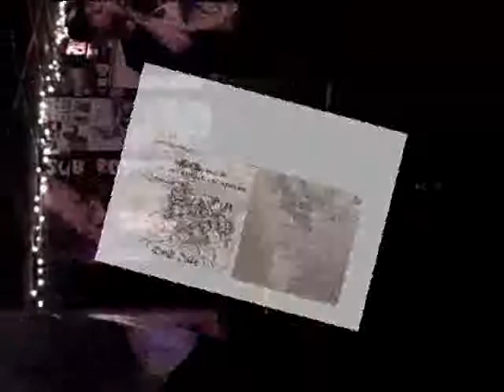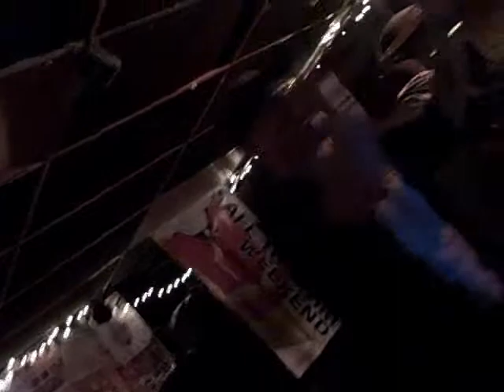Mic. Ripz - Acapella @ Mattikhan Benefit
Mattikhan Benefit @ Couin Larry's 3-19-10
Acapella By : Mic. Ripz